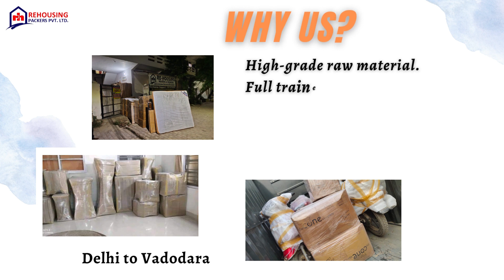Packers and Movers from Delhi to Vadodara | Rehousing packers and movers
Timely delivery: A reliable moving company will work with you to create a moving schedule that suits your needs and ensure timely delivery of your belongings to your new location. They will communicate with you throughout the moving process and keep you informed of any delays or changes.

Cost-effective: A good moving company will provide you with a transparent and competitive price for their services. They will also offer value-added services such as packing, unpacking, and storage solutions to make your move as hassle-free as possible.

Customer service: A trustworthy moving company will have a dedicated customer service team that can answer your queries, address any concerns, and provide you with regular updates on the status of your move. They will also be responsive to your needs and provide you with personalized services based on your requirements.